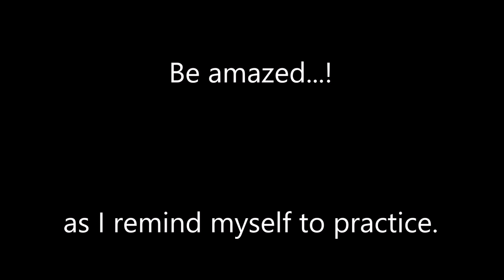2017 April Random Slideshow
A VERY long overdue random photo slideshow. and the last one I had created before my previous computer decided to quit working on me.
Now I've a backlog of photos to sort through and see what to use in other slideshows as I attempt to get caught up on the whole monthly plan.

This time around we have:
Here we have:
a handful of books I acquired from the local public library's used book sale (methinks I ought to start including books I acquire via BookCrossing in my random photos)
Two different versions of a photo I'd taken multiple times in the quest to create suitable cover art for a the short story Cassandra's Truth, inspired by Ryan North's Machine of Death premise and published with permission (Affiliate
A screenshot from FourSquare Swarm showcasing an odd quirk in their Leaderboard system
And a rainy day when I was about to head home from work.

In addition to trying out editing using YouTube's captions (instead of captioning directly within WMM as the previous version of this video had done), I am also experimenting with something else.
Namely, I am experimenting with outros for "end card" purposes on the random slideshows.
Easier said than done, for a variety of reasons.

For one thing, as the content of this entire video is silent (not counting the music I added via YouTube's own system), I feel like the outro should be silent as well. But that means my viewers will need to read the outro to get any instructions.
In addition, there is the matter of the outro's length: such an outro would need to be long enough to fit all the relevant text in (please toss a like. visit my Patreon. etc) without feeling like I'm rushing it--or rushing my viewers to read that text--but at the same time, the video itself is short enough that YouTube might not allow the maximum 20 seconds for end card use, and that assuming I can use AS MANY end cards as the current outro was designed for.
But that's what experimenting is for, yes? And the intro, admittedly, exists solely to increase the video's length so that it will hopefully not be a problem with the end cards.
Not to mention the length of the individual cards themselves (methinks I'll want to reposition that "until next time" on future slideshows just so none of the end card elements cover it up).
Do let me know what you think of the results!

Music is provided via YouTube's free options.